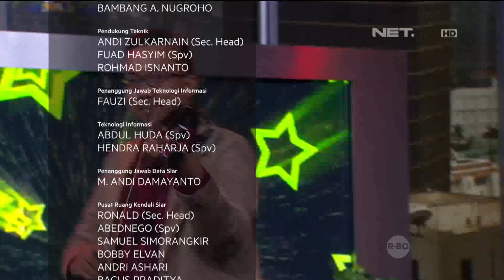Vord - Duel ( BOND Cover )